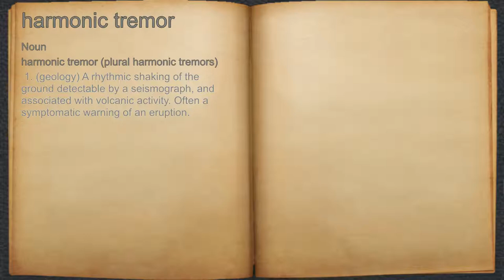What does harmonic tremor mean?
A spoken definition of harmonic tremor.

Intro Sound:
Typewriter - Tamskp